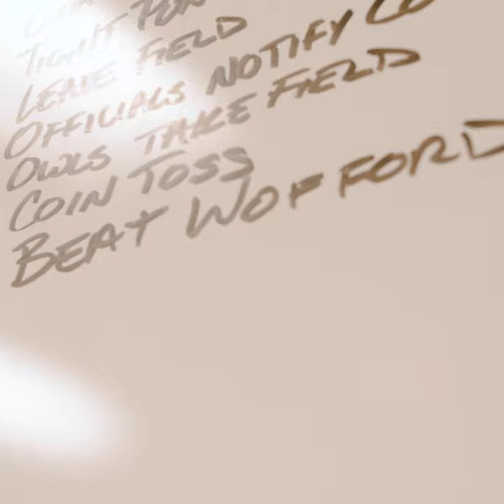FB Win Over Wofford Recap